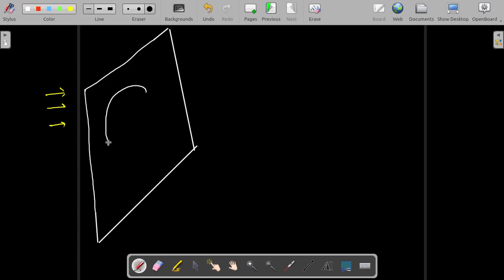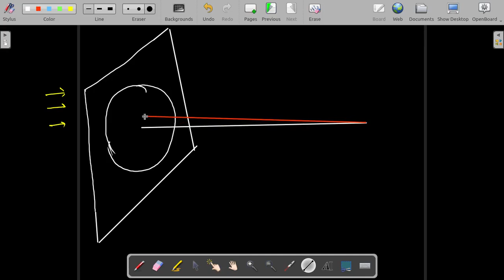The Trick of Half Period Zone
Fresnel Diffraction Lecture 1